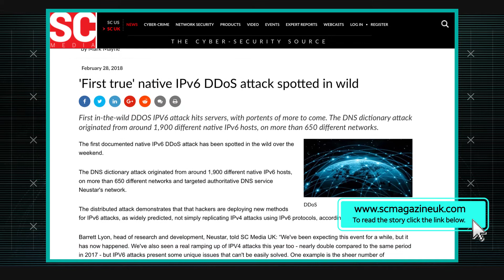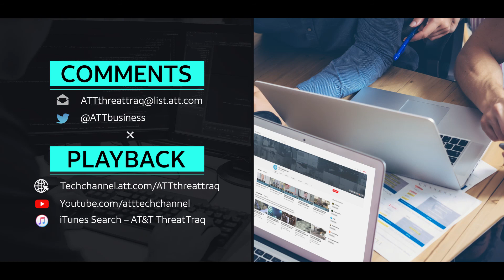3/15/18 First native IPv6 DDoS attack | AT&T ThreatTraq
AT&T Data Security Analysts John Hogoboom, Jim Clausing, Manny Ortiz discuss the week's top cyber security news, and share news on the current trends of malware, spam, and internet anomalies observed on the AT&T Network.